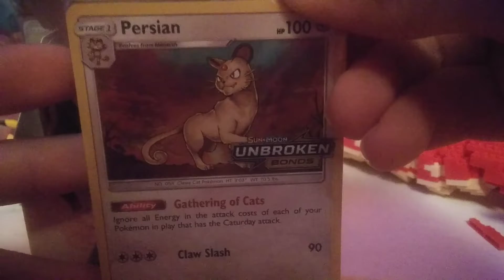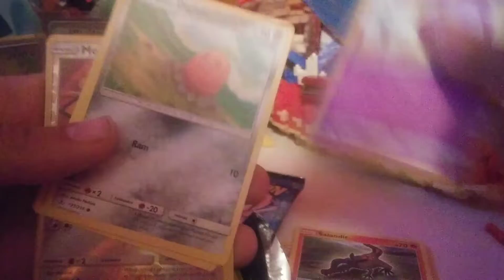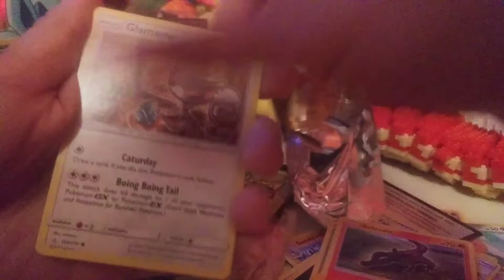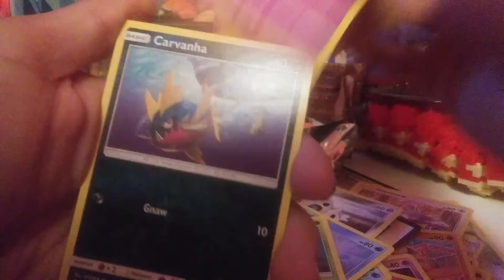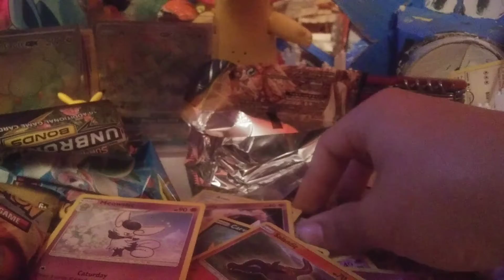The Worst Search For The Rainbow Rare Charizard Ever!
Box was disappointing but I hope you enjoyed the other box was 1 million tumes better but I gess its all just luck